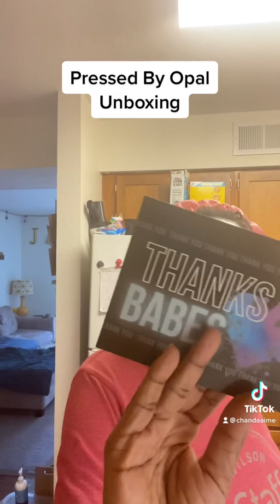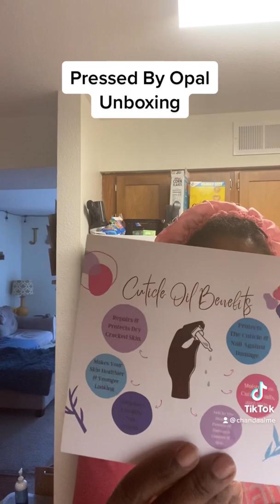Unboxing Of Press On Nails PressedByOpal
From my girl @pressedbyopal on FB, IG and TikTok